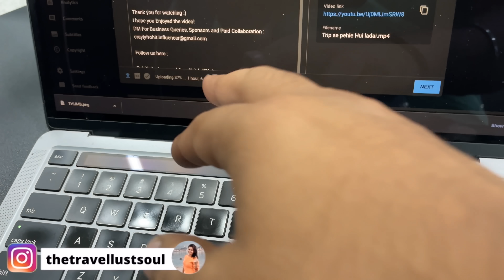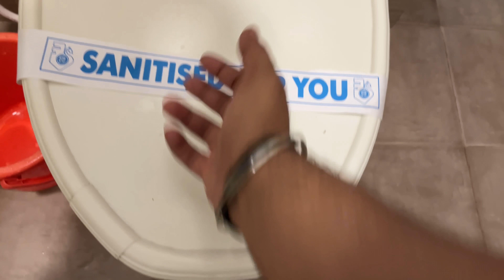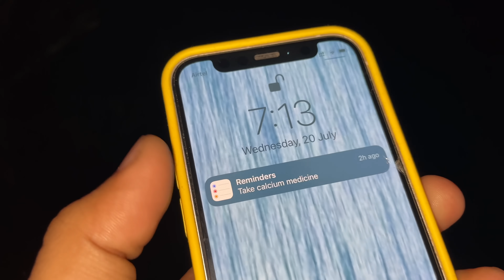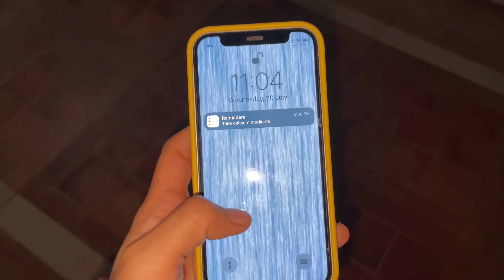Room Lock Karke Bhaag Gayi 😂 Coorg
VLOG #78